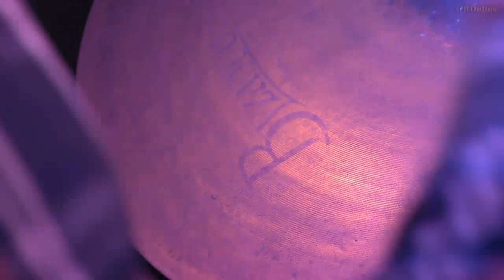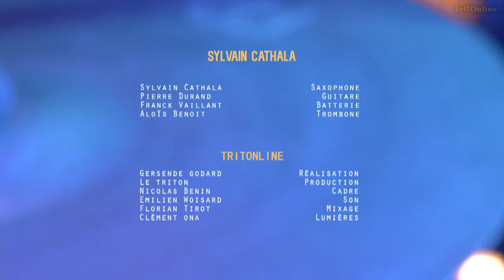Sylvain Cathala / Pierre Durand / Franck Vaillant invitent Aloïs Benoit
Sylvain Cathala, Pierre Durand et Franck Vaillant sont trois musiciens, jazzmen et improvisateurs de haut vol qui se connaissent depuis des années mais qui, ce soir, ont décidé de se réunir, tous les trois, pour la première fois en trio. Inédit d’autant plus que le trio sera, pour l’occasion du festival Maad’in 93, augmenté d’un autre jeune virtuose de la scène française en la personne d’Aloïs Benoit. Une formation originale, un groupe nouveau, des artistes généreux et talentueux… forcément une belle rencontre pour eux et une belle soirée pour nous !